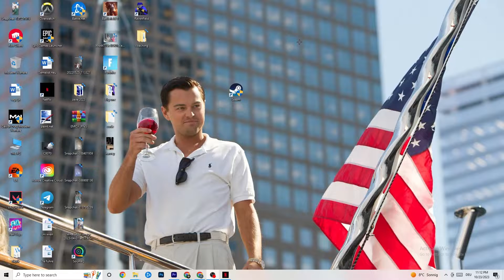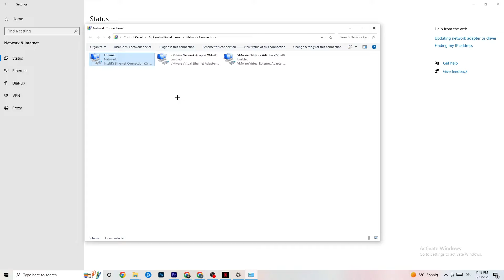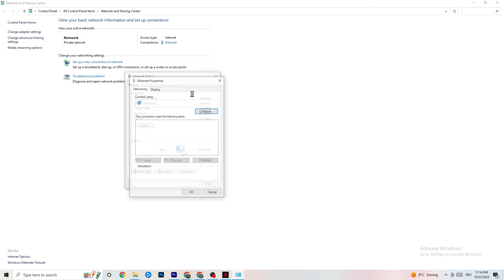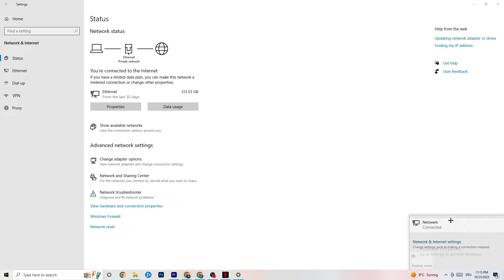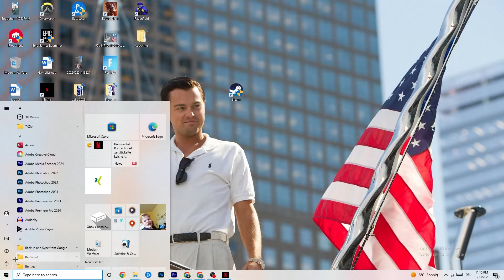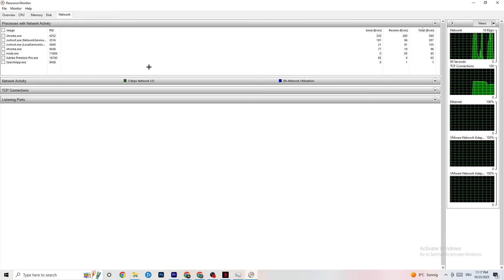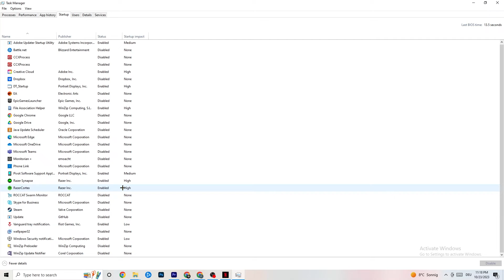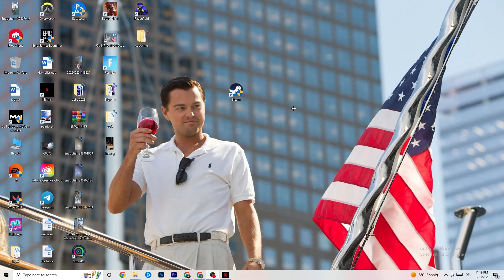How To LOWER PING & Fix Server/Connection in Escape the Backrooms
How to fix Escape the Backrooms network connection lost,
Fix Escape the Backrooms connection issues,